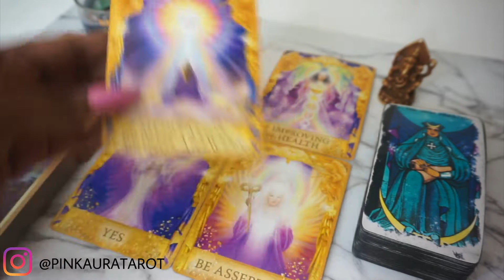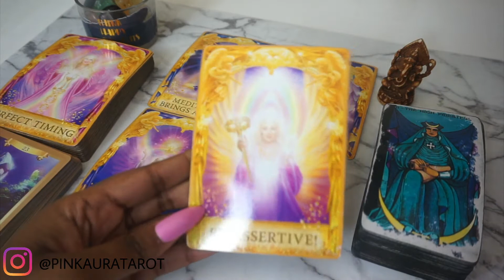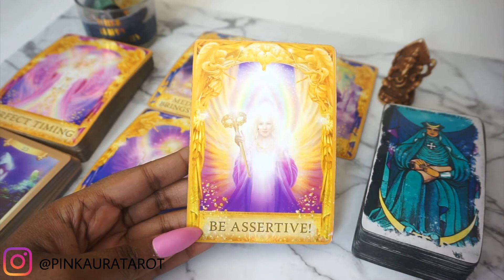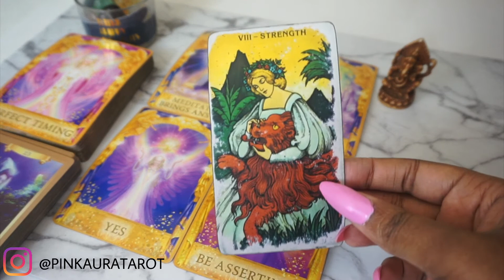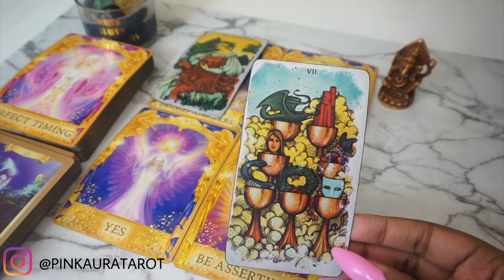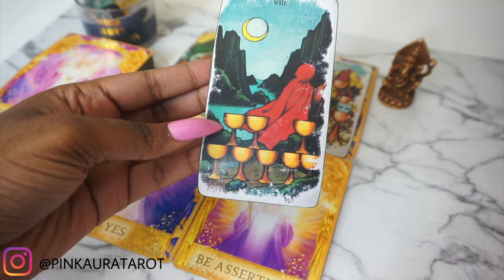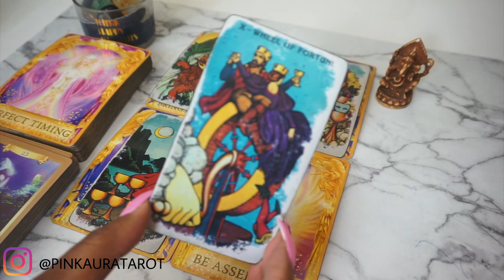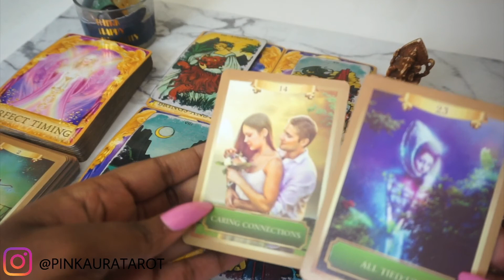PISCES✨JAN.2020✨BREAKING FREE!..FINALLY✨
LOVE/CAREER/WORK

(SAME DAY READINGS IF YOU BOOK BEFORE 8pm) east coast